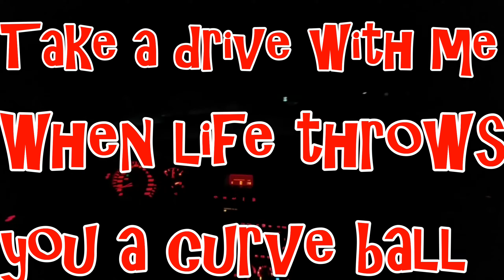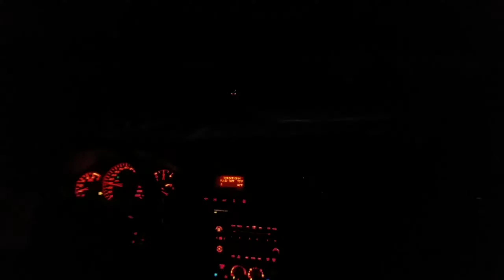Take a drive with me - When life throws a curve ball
This is a longer, probably boring video. Just wanting to get some stuff out I guess.